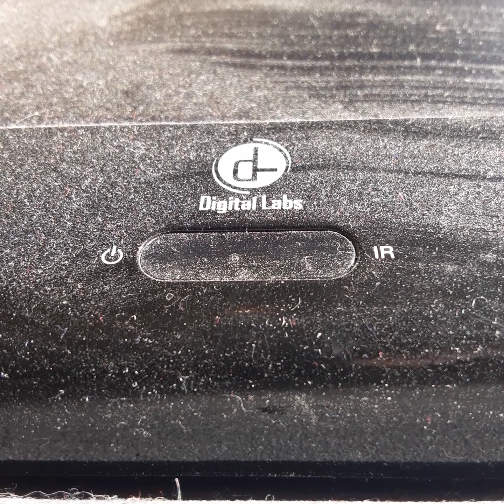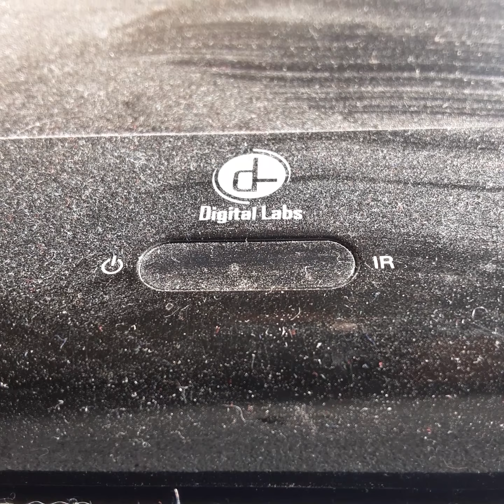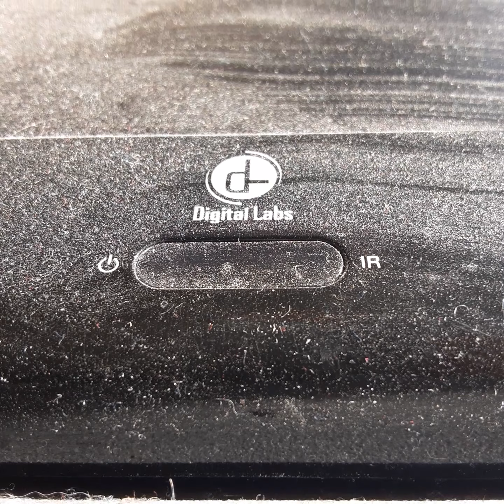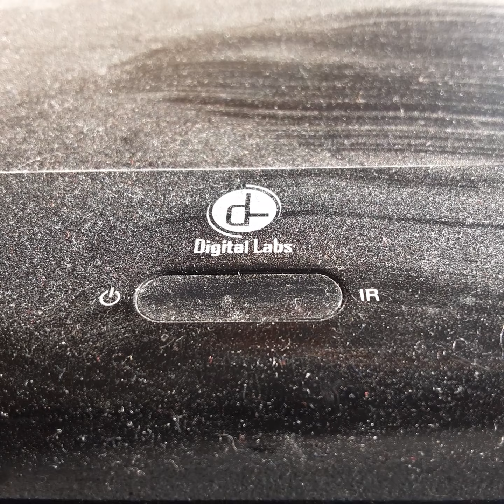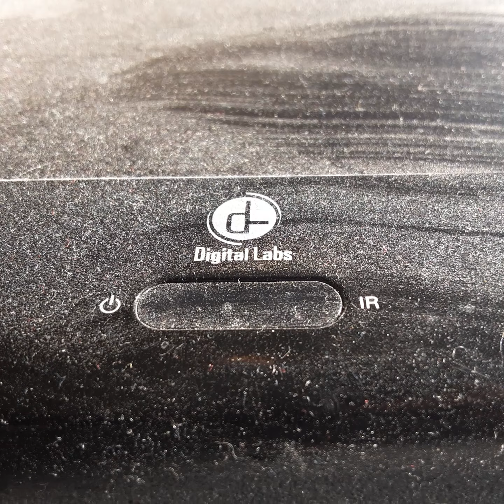Opening To Van Hustle 2004 VHS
From 2004
Universal Pictures Presents Van Hustle Hugh Jackman Kate Benkinsale Kevin J O Connel
Color 71%
Rated PG 13
Universal Pictures Universal Studios Home Video